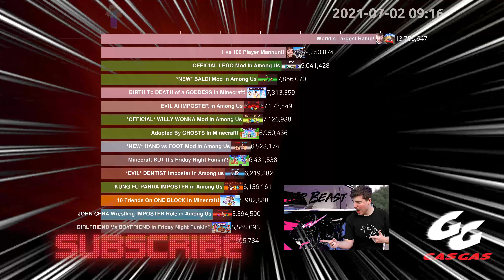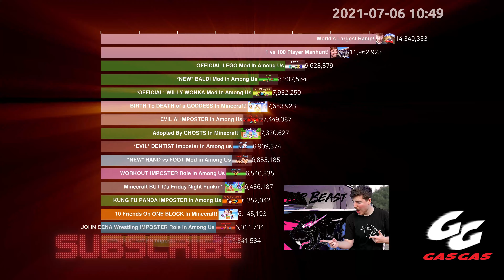Who made most popular gaming videos in the past 28 days? | Gas Gas Gas Memo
Is it PewDiePie or SSundee or Flamingo or SMii7Y or TG Plays or VanossGaming or ItsFunneh or MrBeast Gaming or Aphmau?